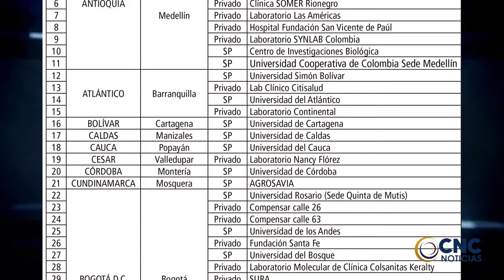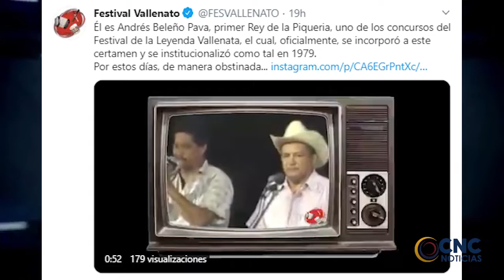La EPS Dusakawi no ha recibido recursos por parte del Gobierno Nal para combatir el COVID-19 Click